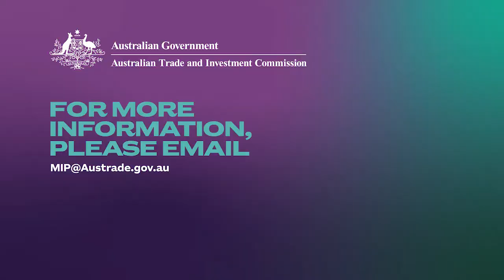Senior Trade and Investment Commissioner Update: Dr Monica Kennedy — Austrade Mumbai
Dr Monica Kennedy, Senior Trade and Investment Commissioner, Austrade Mumbai shares opportunities for education organisations on the three key priorities for the sector and engaging markets in the South Asia region. Key opportunities for sub-sectors and challenges within the market are discussed across enrolments, partnerships and edtech sectors.